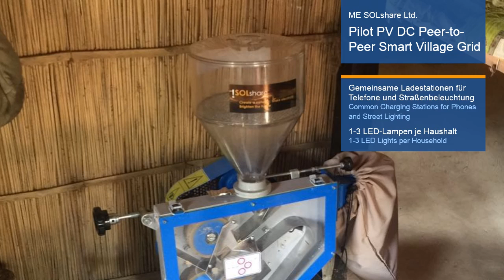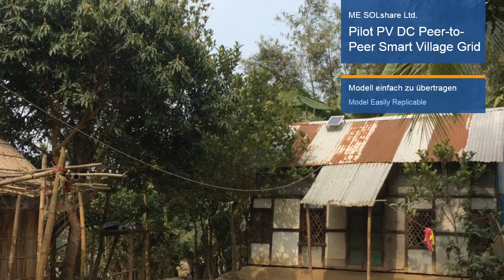Intersolar AWARD 2016 - ME SOLshare Ltd.: Peer-to-Peer Smart Village Grid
ME SOLshare is a platform provider for sustainable and affordable electricity access to low-income, rural Bangladesh. Their peer-to-peer smart PV DC village micro-grid in Shariatpur is the world’s first peer-to-peer electricity trading network that interconnects existing Solar Home Systems. Bi-directional metering enables users to buy and sell electricity to the grid. Households that did not have their own system can now buy electricity from their neighbors.With more solar power, fossil fuel use declines, and villages benefit from access to more energy. The jury described this local solar-generated-electricity marketplace as a “powerful concept” and “exciting.” This project is a bottom-up, decentralized approach that demonstrates sustainable, incremental demand/supply-side system growth for increased energy access with lower investment. It is a new business model that is replicable in other villages.